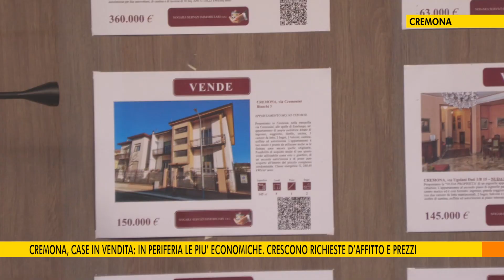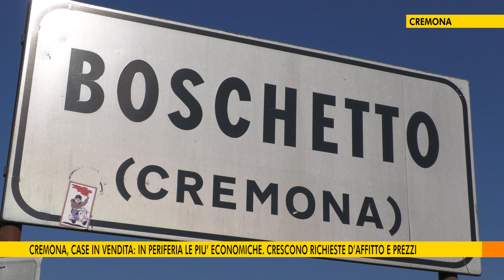Cremona, case in vendita: in periferia le più economiche. Crescono richieste d’affitto e prezzi